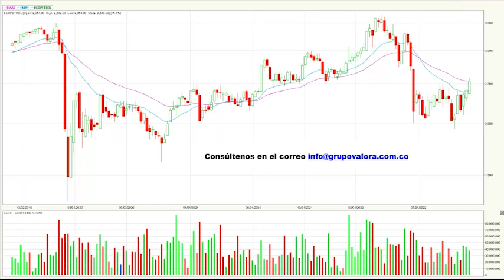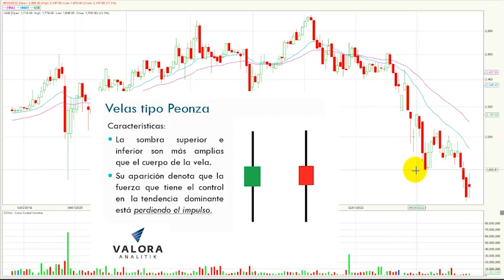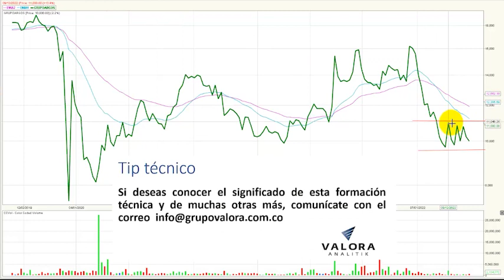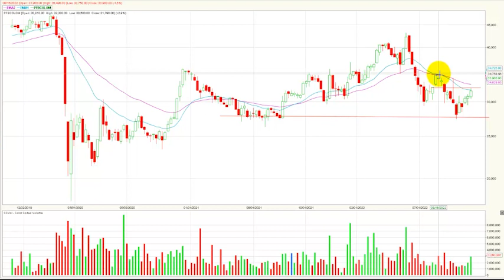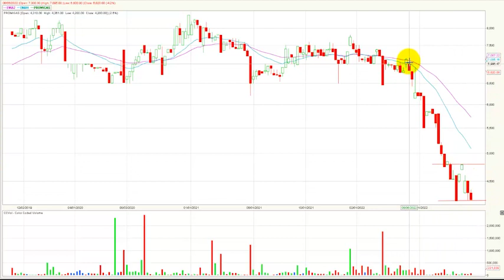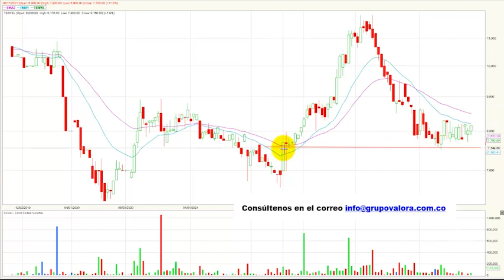PF Cementos Argos, CNEC y PF Grupo Sura se destacan en la semana noviembre 08/22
El índice msci colcap de la Bolsa de Valores de Colombia cierra la semana en 1.244,24 puntos registrando al cierre del día viernes una variación positiva para este periodo de tiempo de + 2.00 %. El índice en lo corrido del año presenta una variación negativa (YDT) -11.82%.
Desde nuestra perspectiva técnica el índice mantiene su bajista en este marco de tiempo.   La primera zona de resistencia semanal quedaría ubicada en 1.260 puntos, antes soporte ahora resistencia.   En cuanto al soporte más relevante para este periodo de tiempo se establece en los 1.170 puntos, de presentarse la ruptura de dicha zona el siguiente soporte estaría demarcado en los 1.130 puntos.
Al finalizar la semana el índice msci colcap de la bolsa de valores de Colombia registro un volumen acumulado de $332.100 millones presentando una variación positiva en este ítem de + 8.7 %, debido a que en la semana inmediatamente anterior se estableció un monto negociado de $305.570 millones.
En una semana positiva para el índice Colcap MSCI, estas fueron las 5 acciones que más avanzaron al cierre del viernes:  En el primer lugar se ubicaron los títulos preferenciales de Cementos Argos (PFCEMARGOS) que presentaron un importante cambio al subir el 13.1% al finalizar la semana y estableciendo una nuevamente un soporte para este periodo de tiempo.  En la segunda plaza encontramos a la empresa canadiense Canacol Energy (CNEC) que avanzo 10.5%, pero aún conserva su tendencia bajista semanal.  En el tercer lugar se ubicaron los títulos de Grupo Sura Preferencial (PFGRUPSURA) que se valorizaron 10.1 %.  En la cuarta casilla tenemos las acciones de Grupo Argos preferencial (PFGRUPOARG) que presentaron un incremento de 7.1% y configuran un soporte semana en niveles de $5.000. Finalmente, en el quinto puesto se ubicaron los títulos de Bancolombia ordinaria (BCOLOMBIA) que subieron 5.6%, recuperando la caída de la semana anterior.